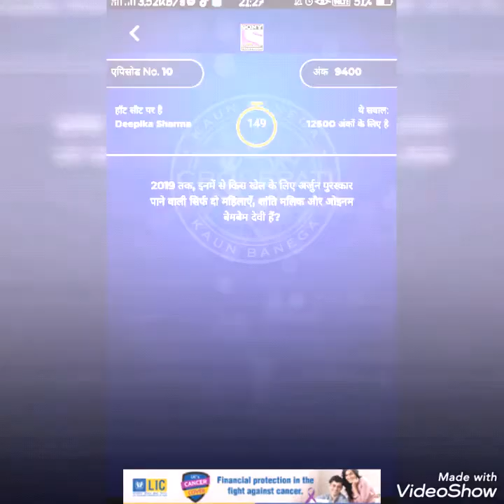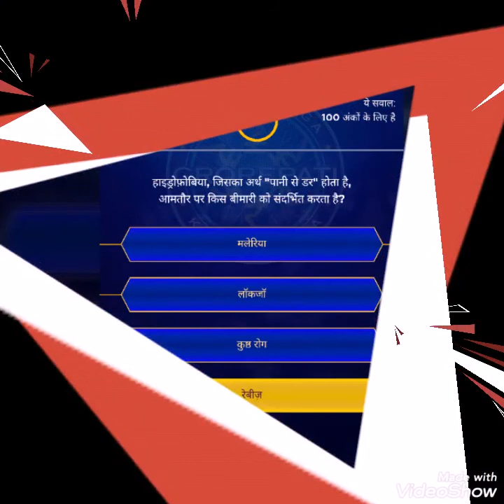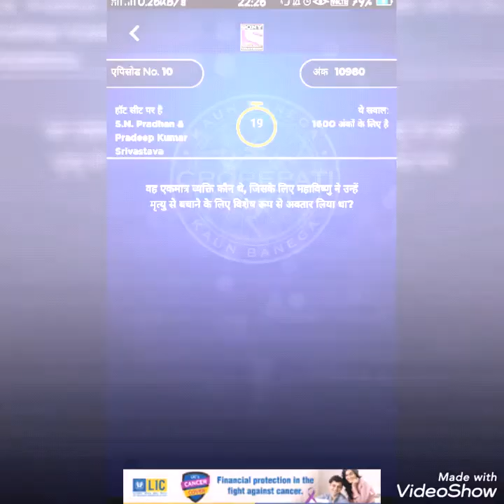KBC 2019 - EP 10 2nd/3rd set questions - S N Pradhan, Pradeep Kumar Srivastava, Anupam Srivastava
Questions and answers of tenth episode of KBC 2019. Kbc Play along 2019.
Karmveer special.